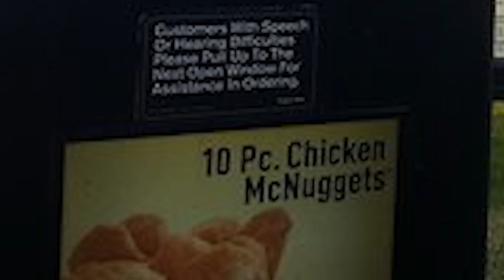The GOJO Corpse...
Jujutsu Kaisen manga or JJK leaks have Yuta taking Gojo body. So Gojo has returned, kinda. Yuta may die in 5 minutes, but we will get spoiled as usual. JJK 262 leaks or chapter wont be happening this week.